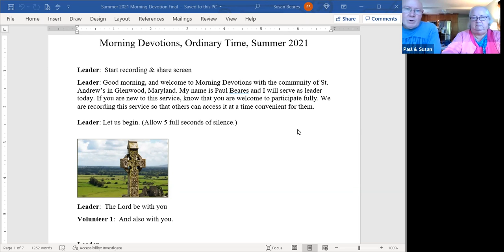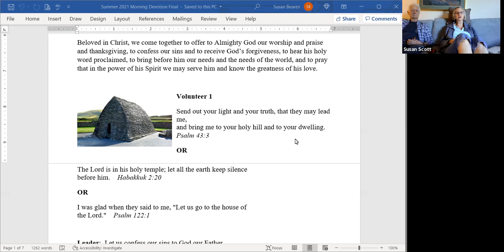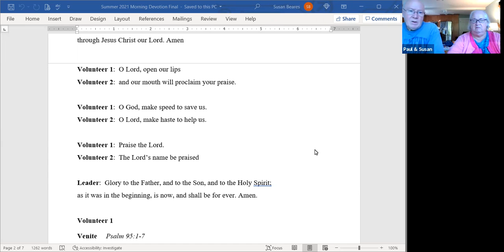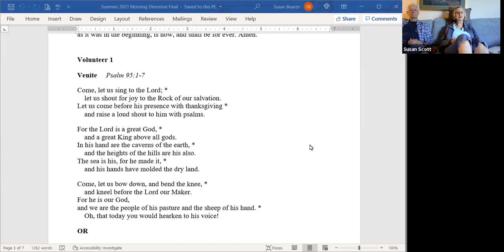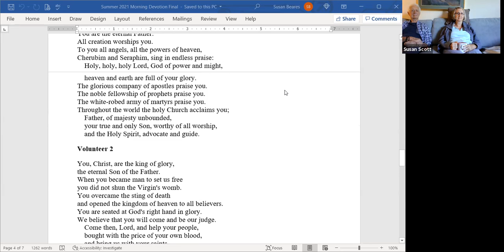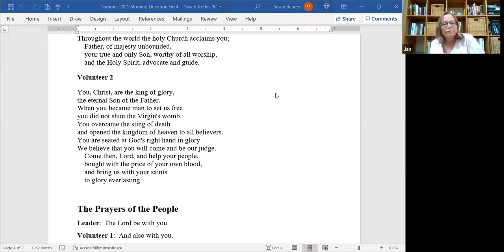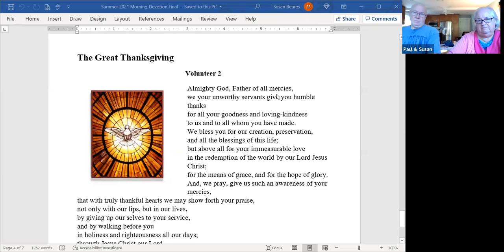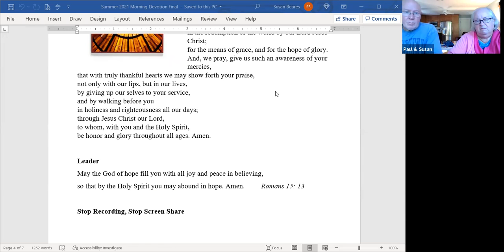Ordinary Time Morning Prayer - September 2, 2021